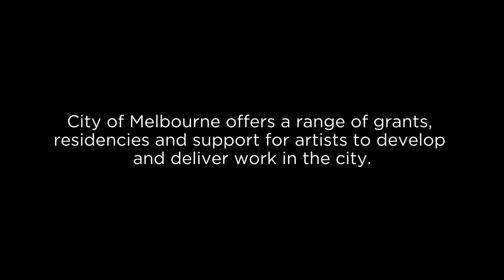John Neeson I Arts Grant Recipient I City of Melbourne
"I like to have the work seen by the public outside of a gallery space." Hear from painter John Neeson.